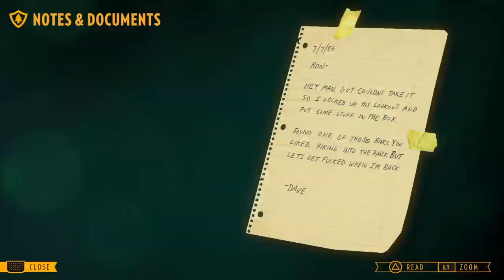Firewatch - Exploring Day 2 (No Spoliers)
FIREWATCH